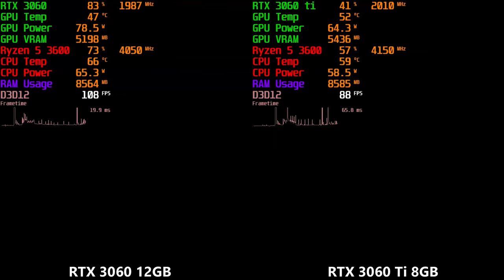RTX 3060 12GB vs RTX 3060 ti 8GB Tested in 5 games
RTX 3060 vs RTX 3060 Ti

🖥️ PC Specs:-
Processor: Ryzen 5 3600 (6 cores 12 threads)
Motherboard: AsrockA320M-HDV R4.0
Ram: 16 GB DDR4 3200mhz Crucial (2x8 dual channel)
Graphic Card: ZOTAC RTX 3060 Ti Twin Edge OC 8GB LHR
Graphic Card: MSI RTX 3060 VENTUS 2X OC 12GB
NVME: INTEL 660P 512GB M.2 Nvme
SSD: Consistent SATA SSD 512GB
HDD: WD Blue 1TB
PSU: Antec VP450p plus 450W
Monitors: LG W1943C
Cabinet: GameMax
Keyboard: Dell
Mouse: Zebronics gaming mouse
Web Cam: Logitech C270 HD
UPS: Intex
Headphones: HP

0:00 Cyberpunk 2077
1:29 Red Dead Redemption 2
4:07 Far Cry 6
5:31 Assassin's Creed Mirage
7:27 Avatar Frontiers of Pandora